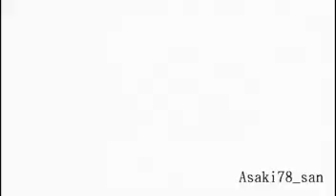【Project DIVA 2nd】【巡音ルカ】炉心融解 Guitar Rock edition feat 巡音ルカ sm15562061